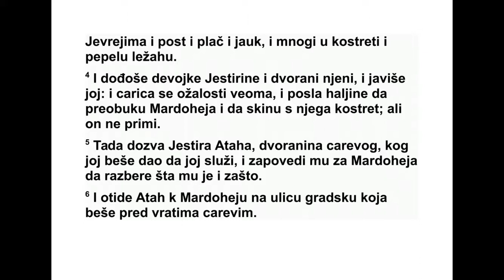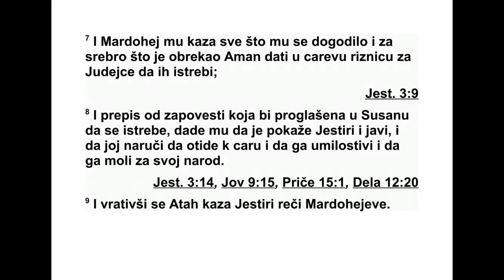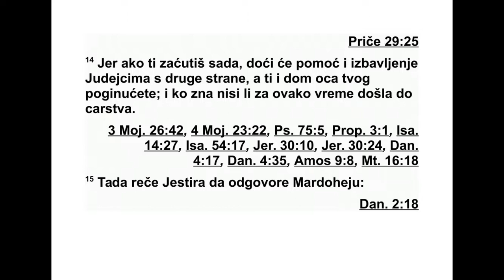KNJIGA O JESTIRI ČETVRTA GLAVA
4 Када је Мардохеј сазнао шта се све до го -
дило, раздерао је своје хаљине, обукао се у
кострет, посуо се пепелом и изашао усред
гра да горко јадикујући на сав глас. 2 Затим
је дошао пред царева врата, пошто нико ни -
је смео проћи кроз царева врата обучен у
кос трет. 3 У свим покрајинама у које је стиг -
ла царева реч и његов закон, међу Јудеј ци -
ма је завладала велика жалост. Постили су,
плакали и нарицали, а многи су лежали у
кос трети и пепелу. 4 Јестирине девојке и
ње ни евнуси дошли су да јој то јаве, и ца ри -
цу је то јако погодило. Тада је послала Мар -
до хеју хаљине да би се прес вукао и скинуо
кострет са себе, али их он није примио. 5
Тада је Јестира позвала Ата ха, једног од ца -
ревих евнуха, кога је он одредио да јој слу -
жи, и заповедила му да оде к Мардохеју и
саз на шта то значи и шта се догађа.
6 Атах је отишао к Мардохеју на градски
трг који је пред царевим вратима. 7 Мар до -
хеј му је испричао шта му се све догодило и
тачно га известио о новцу који је Аман обе -
ћао да ће дати у цареву ризницу за истреб -
љење Јудејаца. 8 Дао му је и препис закона
о њиховом истребљењу, који је издат у Су -
са ну, да га покаже Јестири, да јој то исприча
и заповеди јој да иде код цара да га моли за
милост и пред њим се заузме за свој народ.
9 Атах се вратио и пренео Јестири Мар до -
хејеве речи. 10 Тада је Јестира заповедила
Атаху да каже Мардохеју: 11 „Све цареве
слу ге и народ царевих покра јина знају да за
свакога, било да је мушкарац или жена, који
непозван уђе код цара у унутрашње дво риш -
те важи само један закон: смртна казна. Са -
мо ако цар према њему пружи своје златно
жез ло, остаће у животу; а ја већ тридесет
да на нисам била позвана код цара.”
12 Мардохеју су пренели Јестирине речи.
13 А Мардохеј је поручио Јестири: „Не по -
миш љај у својој души да ће царев дом ми мо -
ићи оно што ће се десити свим осталим Ју -
деј цима. 14 Јер ако у овом часу будеш ћу та -
ла, Јудејцима ће помоћ и избављење доћи с
друге стране, а ти и дом твог оца по ги ну -
ћете. А ко зна ниси ли управо због часа као
што је овај дошла до царског достојанства?”
15 Јестира је поручила Мардохеју: 16
„Иди, сакупи све Јудејце који се налазе у Су -
сану и постите за мене, три дана и три ноћи
не једите и не пијте. И ја ћу постити са сво -
јим девојкама, а онда ћу отићи код цара,
иако то није по закону, па ако треба да по -
гинем, нека погинем.” 17 Мардохеј је оти -
шао и учинио све што му је Јестира запове -
дила.